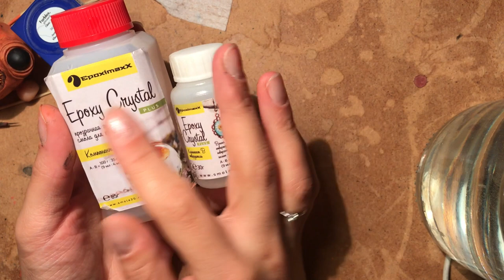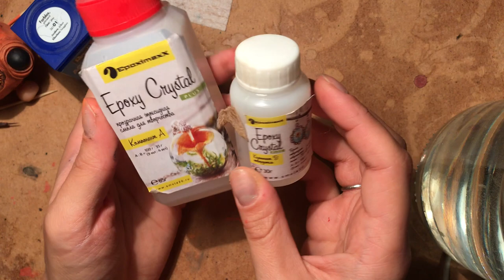Tutorial in RU: DIY Pumpkin Doll. Part #3. Painting the Doll.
A video process of painting and sealing the handmade doll with my comments in Russian.